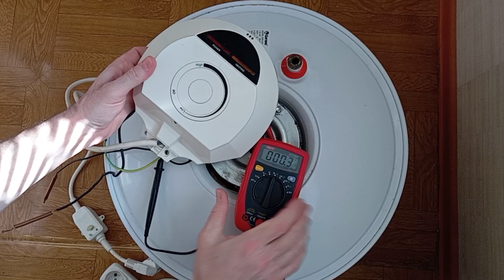Бойлер перестал греть воду. Как проверить терморегулятор на бойлере? Ремонт бойлера Термекс.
Бойлер работает, но не греет? Значит это видео для Вас. Видео ответит на вопрос, как отремонтировать бойлер, и предназначено для тех, кто намерен провести ремонт бойлера своими руками. Я подробнейшим образом рассказал и показал, как определить исправен ли ТЭН, как проверить терморегулятор на бойлере при помощи мультиметра и даже без него, используя обыкновенный патрон с лампой. Если Ваш бойлер перестал греть воду, или наоборот постоянно греет воду, или бойлер перегревает воду, то Вы научитесь определять неисправности ТЭНа и терморегулятора. Язык пояснений и комментариев очень простой, без специальных терминов.  Подключить бойлер к электросети и провести линию питания для бойлера сможет Ваш Электрик Харьков

Полезные видео для Вас.

Как проверить ТЭН бойлера и поменять.